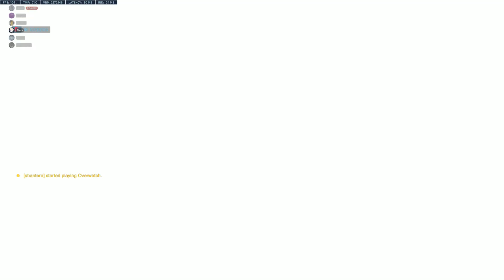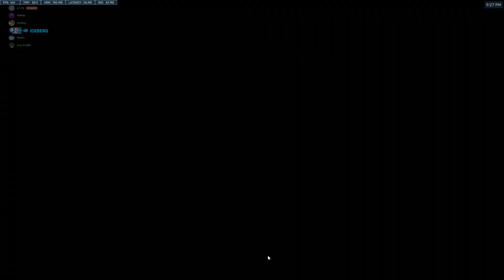OCTOLeague - DeathWatch vs. Bauman Legkotnya